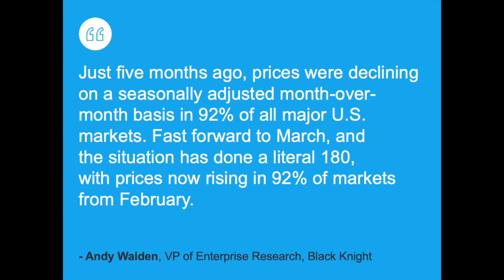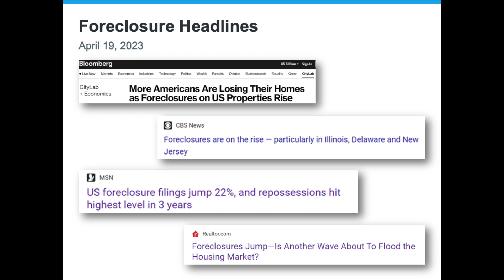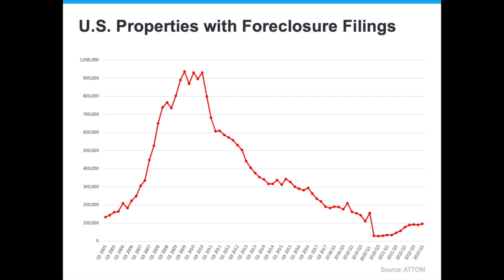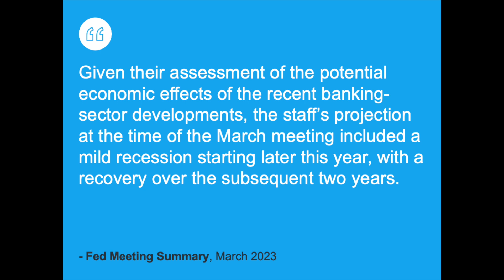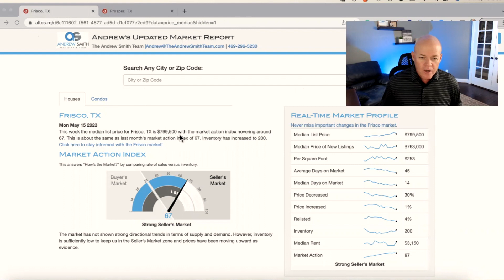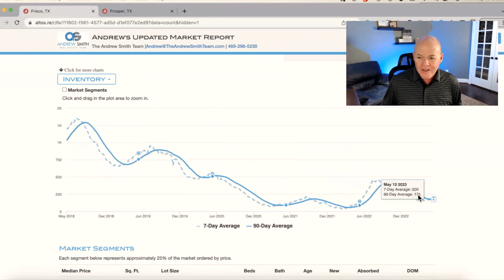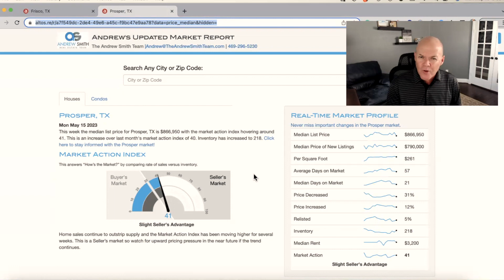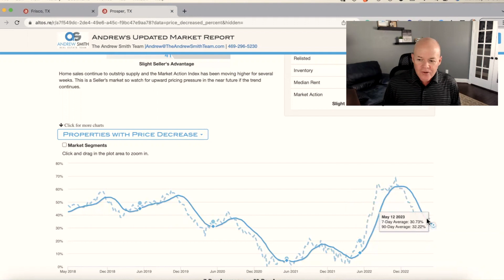Frisco TX Housing Market Update | May 2023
Welcome to your Frisco TX  Housing Market update for May 2023.

Despite forecasts of crashing prices, rising foreclosures, and no buyers due to high mortgage rates, the housing market in Frisco and Prosper,TX remains resilient.

In this housing market update for May, I’m going to share the latest information on home prices, inventory, and what a recession would mean for the housing market. I'll close out by taking a closer look at the leading indicators for both Frisco and Prosper to see what's in store for the months ahead.

Newest Homes For Sale in Frisco and Prosper TX;

Frisco, TX Housing Market Report: (search any City/Zip Code in the country from this report);

FREE BUYER GUIDE: Things to Consider When Buying a Home;

FREE SELLER GUIDE: Things to Consider When Selling Your Home;